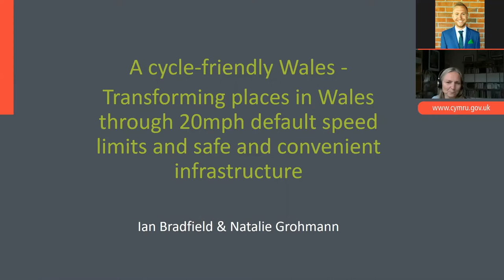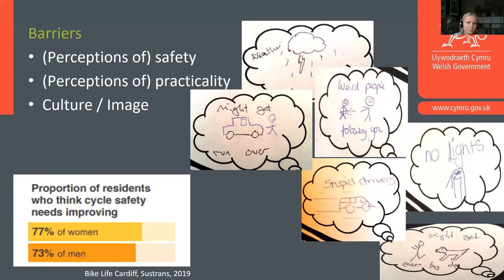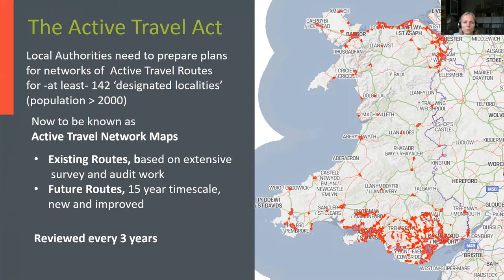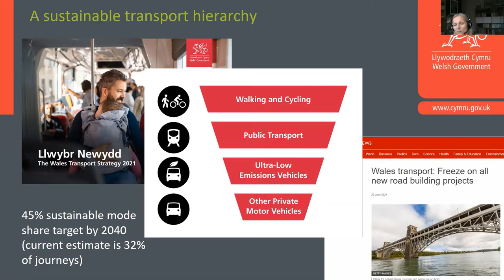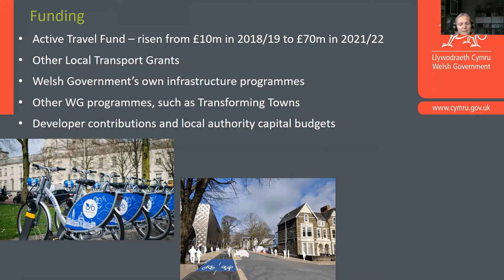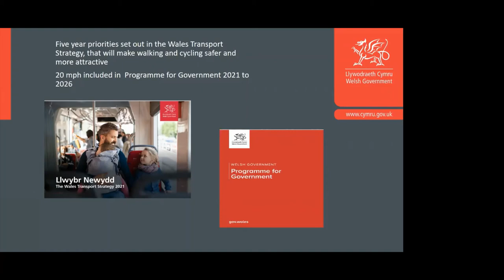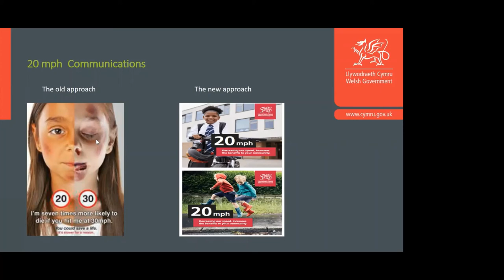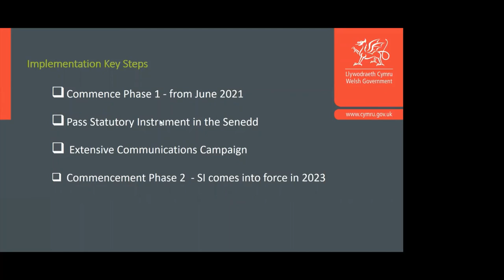A cycle-friendly Wales - transforming places in Wales through 20mph default speed limits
Delivered by Natalie Grohmann and Ian Bradfield (Welsh Government).